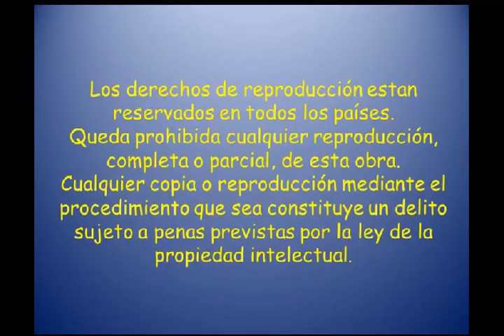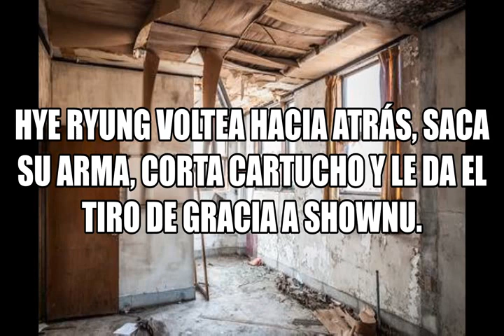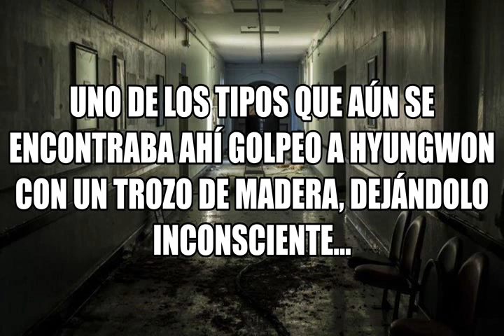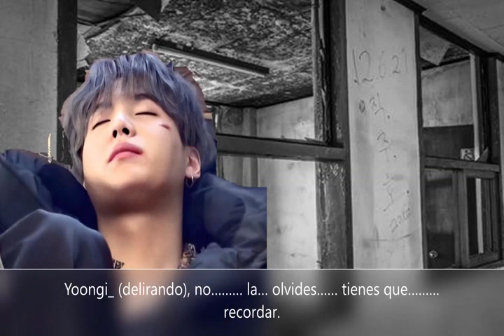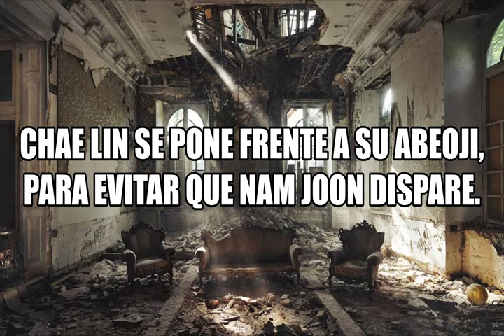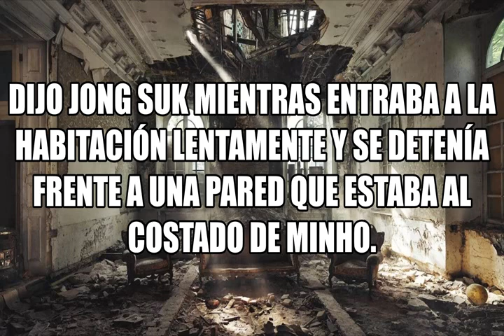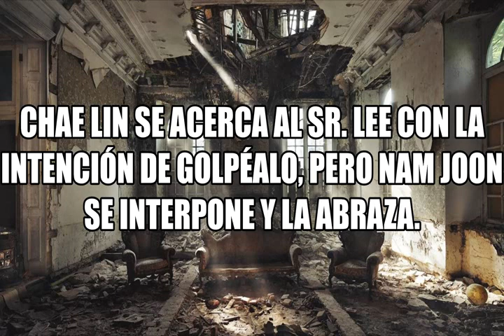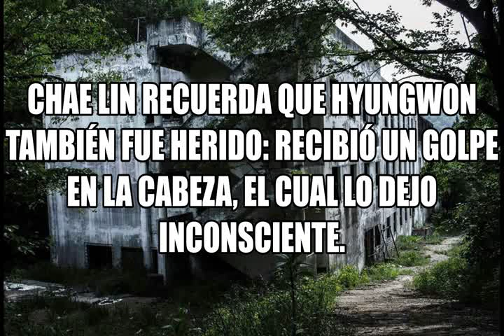Imagina Con BTS La Sombra Del Accidente Cap 11 El Esperado Encuentro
Sinopsis: Chae Lin está al borde de ser asesinada, pero Hyungwon la salva, por esa leal acción el casi pierde la vida y envía a Chae Lin al lugar donde esta su hermano y su padre.
mientras tanto Jimin encuentra a Yoongi.
Namjoon está en una discusión con Minho, chae lin quiere evitar que su padre muera, pero el Sr. Lee hace todo lo posible por no respetar esa decisión.
al terminar todo, al salir de ese lugar maldito... chae lin recuerda que hyungwon sigue adentro y regresa para ayudarlo.